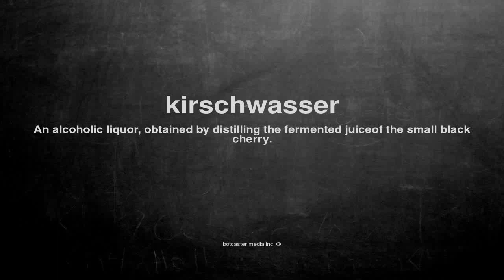What does kirschwasser mean